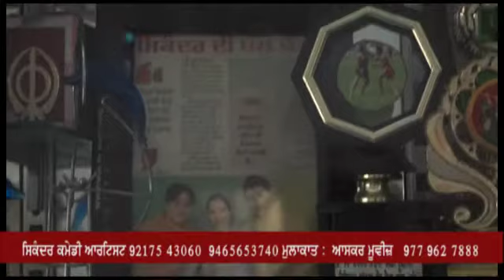Interview with sikander comedian